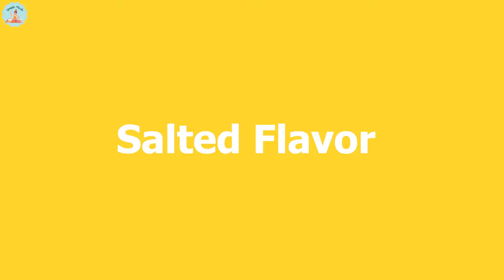Crispy Potato Chips Recipe By Simple Meals | Homemade Potato Chips | 3 Flavors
Chips recipe| Potato chips| Instant potato chips |potato wafers |how to make potato chips |potato chips lays style |how to make crispy potato chips |chips | crispy potato chips at home |5 min chips| 3 Flavors | Simple Meals